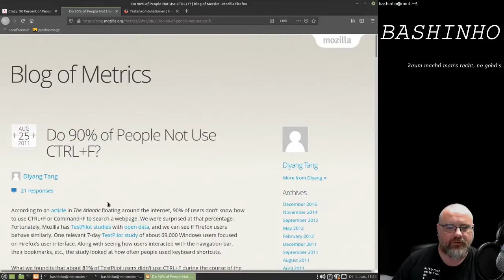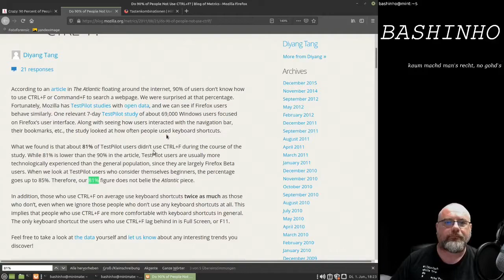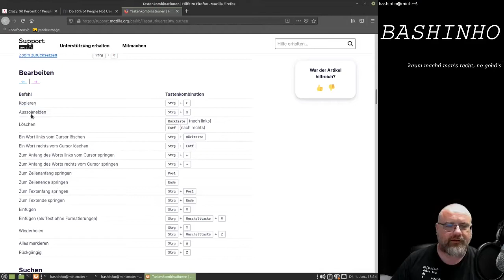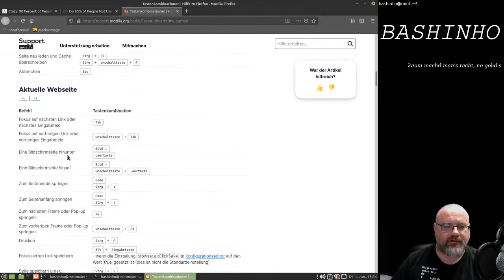#11 Webseiten effektiv durchsuchen - OSINT für Einsteiger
90% sollen nicht wissen wie man Webseiten durchsucht. Dabei bieten die Browser durch das gleichzeitige Drücken der Tastenkombination Strg und f eine Suchmaske an. Zum nächsten Treffer navigieren kann man dann mit Strg und g.